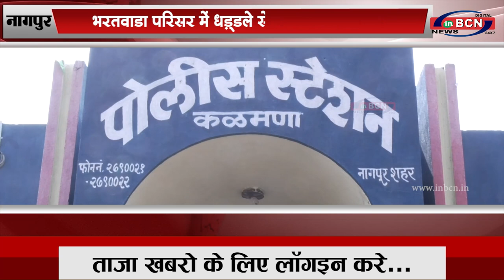भरतवाडा परिसर में धड़्डले से चल रहा देहव्यापार...INBCN News